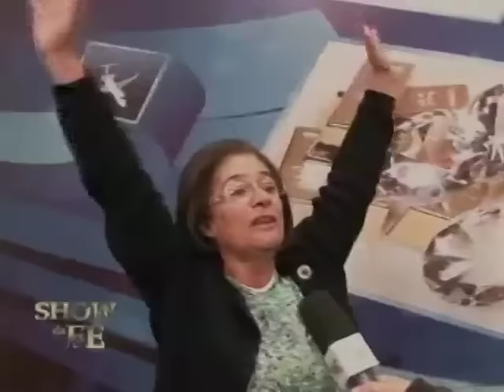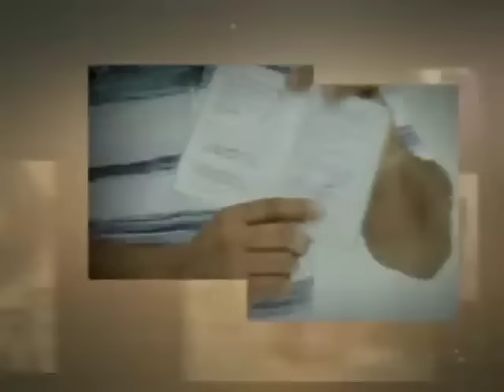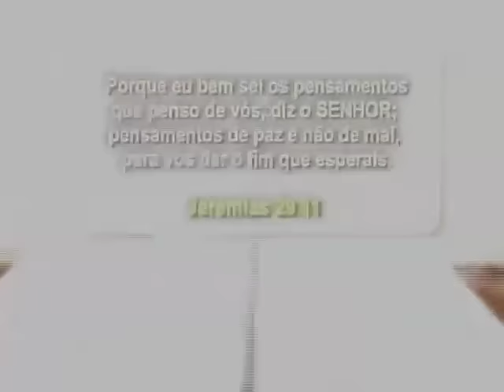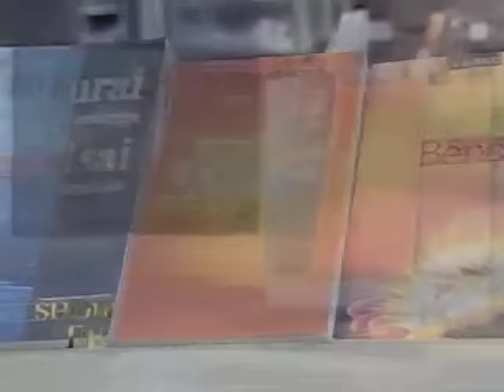Show da Fé - Número do Programa: 4155/16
Novela da Vida Real: Clarice (PR)
Musical: Fernandes Lima – Deus é minha resposta
Momento Nossa TV: Izildinha
Data de Exibição: 24/05/16
Dia de Exibição: 3ª feira